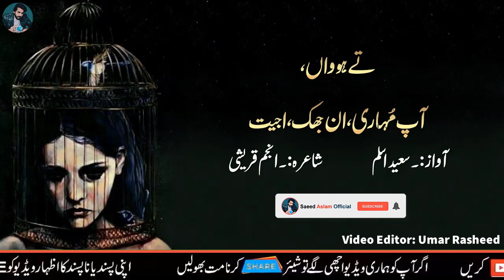Poetry Poetry A Compromise By Saeed Aslam Punjabi Shayari Whatsapp Status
مینوں دِتی گئی سمجھوتہ کرن دی گُڑھتی ،اُشکل ،اُنگل
خواری، اڑنگی السیٹ،برہوں،اِک حیاتی

میرے اندر پایا گیا ترٹھ، جرن، گجھن

مینوں بھنّیا گیا رواجاں نال، پگ نال ، چھل نال، ول نال
چوفیریوں ،گلیڈواں نال متھ کے

میریاں کھچیاں گئیاں ناڑاں ،ڈوراں ، لوڑاں، گُتاں، مہاراں، نلاں

مینوں کیتا گیا وِنگا، نِیواں،بے حال،روگی،لِسّا،بے وس،
راضی،اسیر،اکّلا، کواسا، اوازار،اوپریاں،حوالے

مینوں سمجھیا گیا ماڑی،بگھوتر، پیردی جُتی، کھروی،اکھڑ،ملکیت،
آستک،آکی،ابھاگی،الس،سوکھی،بدھی،بھار،دوشی،مال

میرا بھنّیا گیا بُوہا، متھا، لک، گُٹ، مُڑھ

میری کھوہی گئی منشا

میری لئی گئی انُھے واہ ،ایویں،آڑ،آشا

مینوں لایا گیا بنّےکونے، ٹچکار اُتے، لانبو،آہرے،جندرا،
دابا،داء، ڈکا، گھاء

ہُن ویلا آگیااے کہ میں دیواں،دنڈ،حُکم،اُپدیش،لارے، ہلارے، بانہہ

تے ہوواں،آپ مُہاری،ان جھک،اجیت

Very Sad Poetry For Women
A Compromise
اک سمجھوتہ
شاعرہ۔۔ انجم قریشی
آواز:۔سعیداسلم
ایڈیٹر:۔عمررشید

saeed aslam poetry,
saeed aslam,
saeed aslam poetry punjabi,
saeed aslam poetry status,
saeed aslam shayari,
punjabi shayari,
shares in punjabi,
mother to son poem,
mother and son poem,
pashto poetry,
bewafa poetry,
This Video is Related to These Topics Also
poetry
hindi poem
urdu poetry
sad poetry
love poems
tehzeeb hafi
ghazal in urdu
cow poem
sister poem
poetry poem
wife poem
acrostic poem
william wordsworth
romantic poetry
jaun elia
allpoetry
funny poetry
famous poets
short poems
mothers day poem
attitude poetry
iqbal poetry
parveen shakir
ahmad faraz
rumi poems
christmas poems
birthday poem
metaphysical poetry
rabindranath tagore poems
best urdu poetry
pashto poetry
heart touching poetry
poems about friendship
bewafa poetry
best poetry
poetry quotes
barish poetry
ghalib poetry
gulzar poetry
atal bihari vajpayee poems
punjabi poetry
happy birthday poem
brother and sister poem
poem on mother
fathers day poem
the road not taken poem
hindi diwas poem
maa poetry
rhyming poems
trees poem
beautiful poems
harivansh rai bachchan poems
patriotic poem
motivational poem in hindi
poem writer
independence day poem
poem on teachers
best friend poems
teachers day poem in hindi
2 line poetry
assamese poem
rain poem
poem on independence day in hindi
ali zaryoun
parveen shakir poetry
patriotic poem in hindi
saraiki poetry
rahat indori poetry
short poem in english
motivational poems
sad poetry in hindi
rainbow poem
tehzeeb hafi poetry
poem on republic day
murshid poetry
rabindranath tagore poems in bengali
mothers day poem in hindi
friendship poetry in urdu
poem on nature in hindi
quality of mercy poem
faiz ahmed faiz poetry
poem on mother in hindi
new poetry
hindi mein poem
tamil poem
sad love poetry
kumar vishwas poetry
poem song
dad poems
poem on nature in english
poem on father
john elia best poetry
english mein poem
zakir khan poetry
animals poem
short poem in hindi
hindi ki poem
poem hindi mein
hindi poetry on life
flower poems
elephant poem
ice cream poem
shakeel azmi poetry
color poem
nani poem
afkar alvi poetry
nidhi narwal poetry

piyush mishra poetry
suryakant tripathi nirala poems
kumar vishwas poetry
pashto poetry
bewafa poetry
barish poetry
rain poem
judai poetry
dard poetry
waqt poetry
tanhai poetry
tehzeeb hafi poetry in urdu
dua poetry in urdu